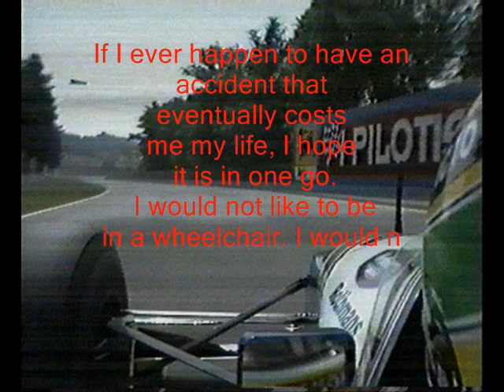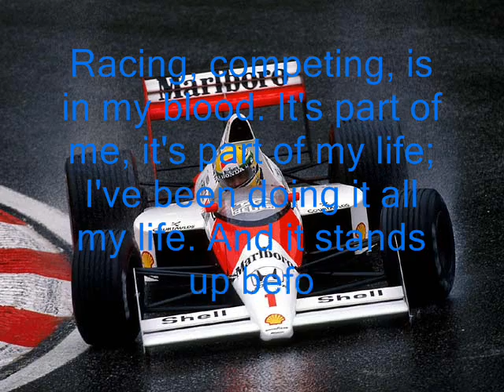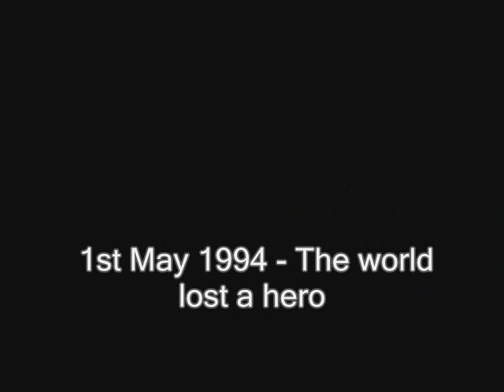Ayrton Senna - A Hero and a Legend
Ayrton Senna, the greatest driver in history of Formula 1 Racing. The race weekend on Imola, the death of Roland Ratzenberger and the tragic death of Ayrton Senna makes it the worst Grand Prix race in history.

This is the way you left me,
I'm not pretending.
No hope, no love, no glory,
No Happy Ending.
This is the way that we love,
Like it's forever.
To live the rest of our life,
But not together.

=Mika - Happy Ending=

We all miss him
-R.I.P. Ayrton Senna-
*21th march 1960 - 1st may 1994